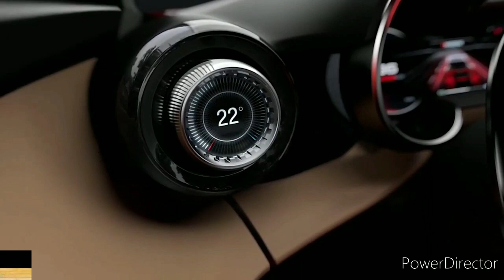2022 Alfa Romeo Tonale - Sound and Visual Review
2022 Alfa Romeo Tonale - Exterior and interior walkaround.

2022 Alfa romeo tonale - Interior.

2021 Alfa romeo tonale - Interior and exterior walkaround.

2021 Alfa romeo tonale - Interior.

The Giulia and Stelvio haven’t quite lived up to Alfa Romeo’s expectations, especially if you take into consideration parent company FCA spent $1 billion to engineer the Giorgio platform. With the demise of the Giulietta and the 4C not far behind, the fabled Italian brand is in dire need of a new model to truly play in the big leagues along with the Germans.

For this reason, there’s a lot riding on the Tonale and it’s safe to say the compact crossover can’t come soon enough. Previewed in conceptual form nearly two years ago, Alfa Romeo’s all-new model is inching closer as we’re hearing the official unveiling of the production model will take place in September. Citing an internal source, Motor.es claims it will go on sale across Europe in November, with early adopters getting a limited-run Launch Edition.

The report goes on to say Alfa Romeo dealers will begin to display the Tonale from February 2022 and the crossover will inherit most of the concept’s design. It is believed about 90 percent of the showcar’s look has been retained, with the most significant changes being the larger headlights and side mirrors. In fact, images of pre-production units emerged in October 2019, revealing the road-going model in its (almost) final form.

We wouldn’t hold our breath for a Quadrifoglio trim as local reports are indicating a performance version is not a priority because Alfa Romeo is concerned it wouldn’t lure in enough buyers. The Tonale is allegedly borrowing the engines from the Jeep Renegade and will top out with a plug-in hybrid powertrain rated at around 250 horsepower.

The Tonale is not the only new crossover on Alfa Romeo’s agenda as a subcompact model rumored to be called Brennero is expected to arrive in 2022 as a sister model of the next-gen Fiat 500X and Jeep Renegade.

alfa romeo, tonale, alfa, concept car